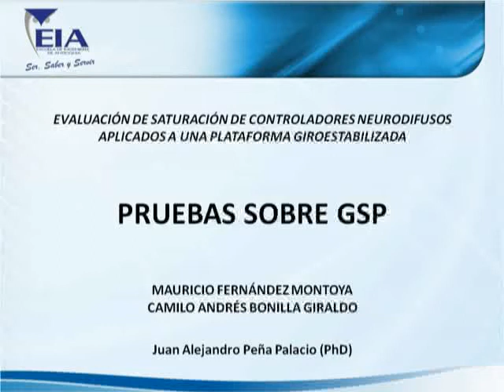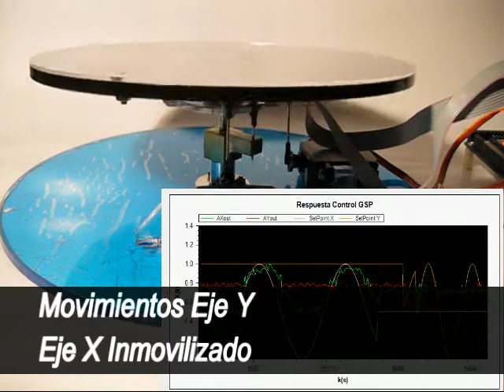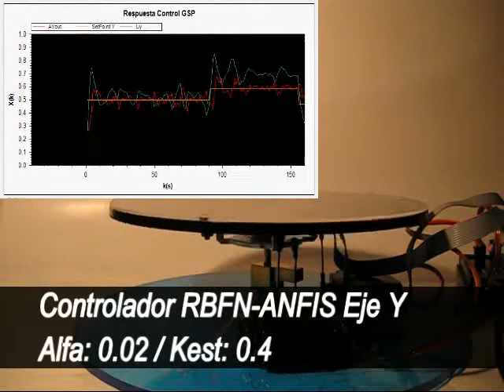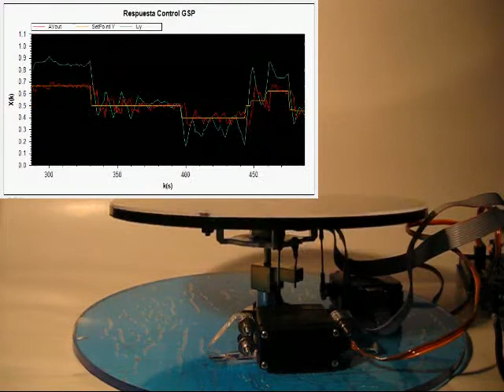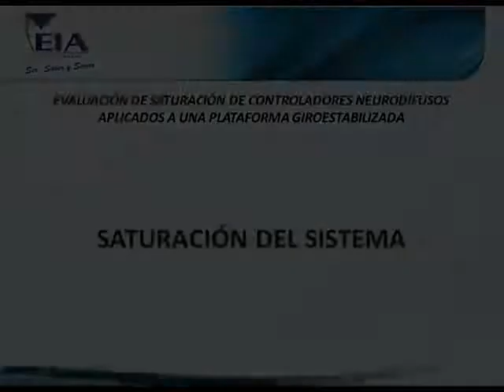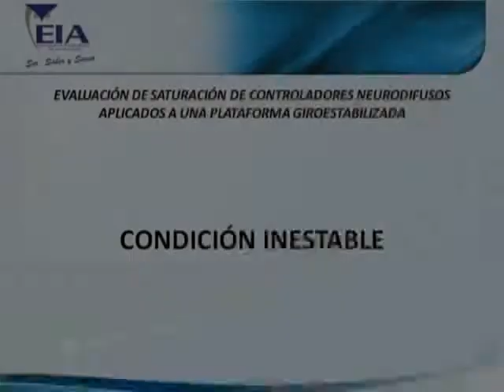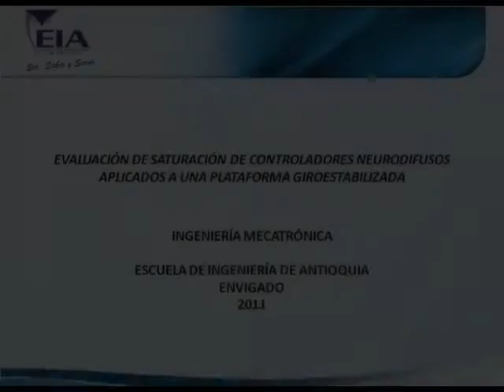Evaluación de Controladores Neurodifusos en una Plataforma Giroestabilizada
Evaluación de Saturación de Controladores Neurodifusos Aplicados a una Plataforma Giroestabilizada (GSP).

Pruebas de funcionamiento de Plataforma Giroestabilizada (GSP) de dos grados de libertad.  Tesis de Pregrado de Ingeniería Mecatrónica de Mauricio Fernández Montoya y Camilo Andrés Bonilla, de la Escuela de Ingeniería de Antioquia. Asesor temático: Ph.D. Juan Alejandro Peña Palacio.  2011-2.

Control por redes neuronales de base radial. Sintonización automática de parámetros.
Tarjeta de adquisición de datos POLARIS32, basada en microcontrolador  Coldfire V1,MCF51JM128 de 32 bits, de Freescale.